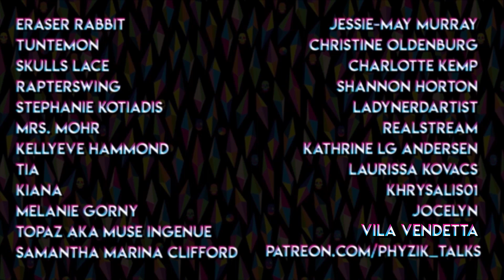ONISION is Desperately Lying to Us & LASHING OUT at Sarah | Tearing Apart Onision's Lies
Welcome to my latest video. In today's video we'll be talking about Onision. We'll be discussing Onisions latest videos on his onisionspeaks channel. Onision discusses how he's going to stop showing his face in videos. He also talks about Sarah once again.